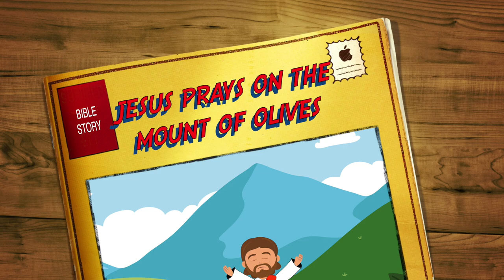Jesus Prays on the Mount of Olives - Gethsemane | The disciples fell asleep | Bible Story Kids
Jesus was worried before going to the cross. So he decided to pray on the Mount of Olives (Gethsemane). Jesus asked his disciples to pray with him, but the fell asleep instead.
Prayer is important! Jesus prayed for many reasons, and we should do the same.

*We also have a Printable Pack available!